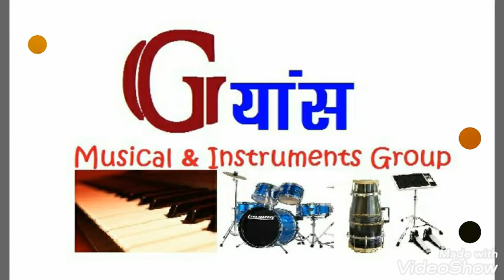#🌴🌴आम्ही_कोकणकर🌴🌴कोकणात_येताना_निसर्ग_सौंदर्याने Gयांस_musical_instrument_production_and_creation#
DsjBrother's कोकणात येताना निसर्ग सौंदर्याने नटलेलं माझ कोकण बघीतलं ना , खरोखर स्वर्गात आल्यासारख्या वाटता#